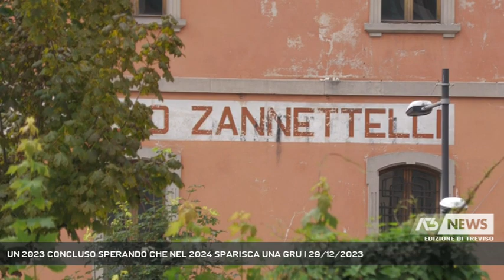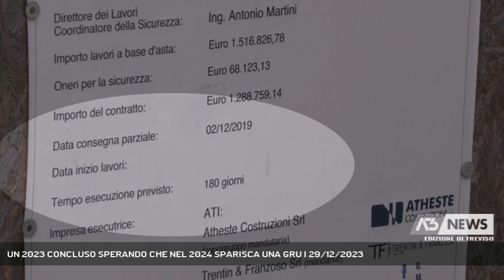UN 2023 CONCLUSO SPERANDO CHE NEL 2024 SPARISCA UNA GRU | 29/12/2023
A3 NEWS Treviso 29/12/2023 - FELTRE - Conferenza di fine anno per la giunta del Comune di Feltre.Riflessioni su un anno che si conclude e auspici per quello che verrà, tra cui la scomparsa della gru da Piazza Maggiore.  || Un anno di cui fare il bilancio, guardando al futuro.Ma prima di parlare del 2023 un minuto di raccoglimento chiesto dal Sindaco Viviana Fusaro per ricordare Vanessa Ballan.2023 ricordato per il successo sul piano del risparmio energetico, per l'inizio della ristrutturazione delle ex caserme Zannettelli, che sono solo uno degli 85 cantieri aperti, per la sistemazione di alcuni parhi e la manutenzione dei cimiteri, per la buona riuscita di manifestazioni quali il Palio, il Giro delle Mura, la Maratona di Lettura, la Mostra dell'Artigianato.Un 2023 salutato con anche l'irruzione a sorpresa per gli auguri di fine anno da parte del Coordinatore Veneto di Fratelli d'Italia Luca De Carlo.E poi guardando al 2024 i tanti progetti tra cui le commemorazioni per i 140 anni dalla nascita dello scultore Carlo Rizzarda e i 400 dello storico Antonio Cambruzzi, e poi ancora la messa in onda da parte della RAI della fiction "Prima di noi" le cui riprese hanno riportato Feltre agli inizi del '900. - Intervistati VIVIANA FUSARO (SINDACO FELTRE) (Servizio di Fabio Fioravanzi) - Segui Antenna Tre anche sul digitale terrestre! Visita il sito